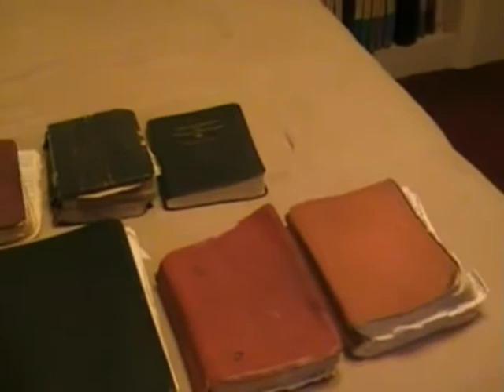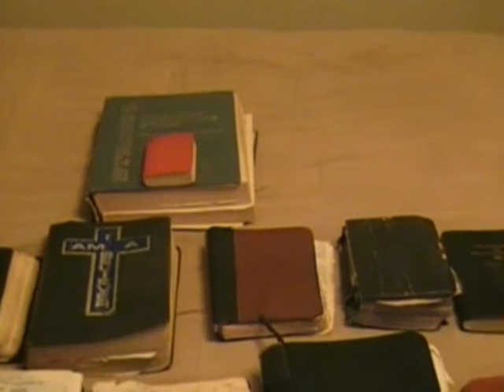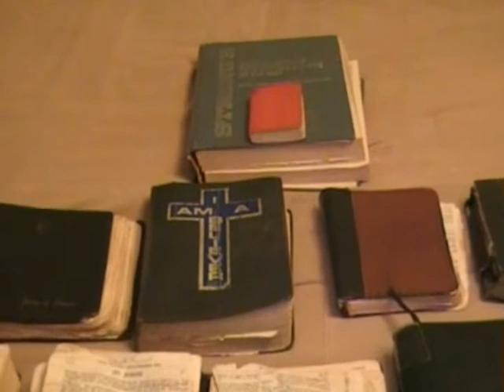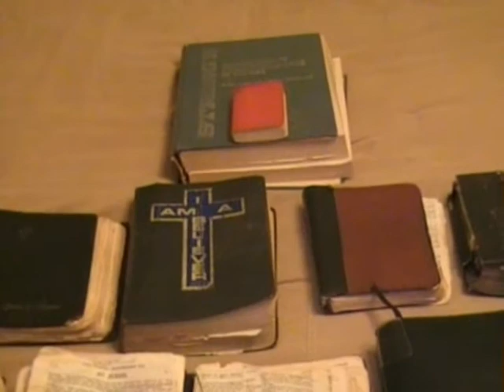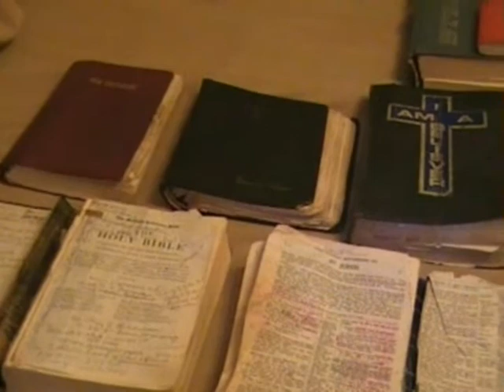#1 KJB ONLY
King James Bible you have the word of God. Dr Frank Logdon Was Co-Founder of  The New America Standard Verson. This is what he said, I`M AFRAID i`M in trouble with the Lord... I wrote the format... I wrote the preface... I`M in trouble,It`s wrong, terribly wrong; its frightening wrong, The deletions are absolutely frightening..  Rev, 22:18-19 God said don`t he did, 11 Peter 3:16 As also in all his epistles, speaking in them of these things, in which are some things hard to be understood, which they that are unlearnedand unstable WREST, as they do also the other scriptures, unto their own DESTRUCTION.